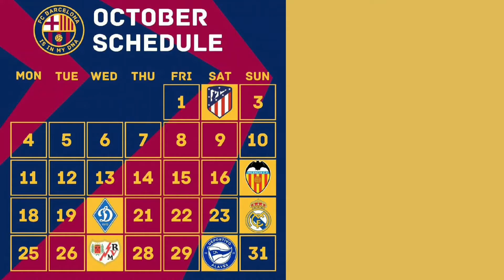BARCELONA LOSE TO ATLÉTICO MADRID